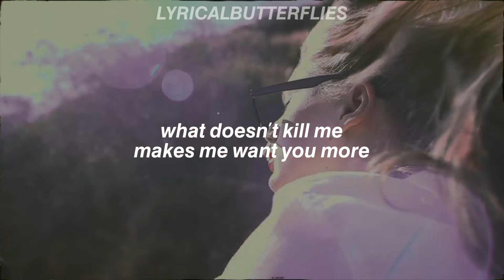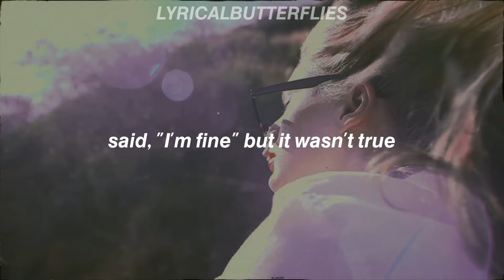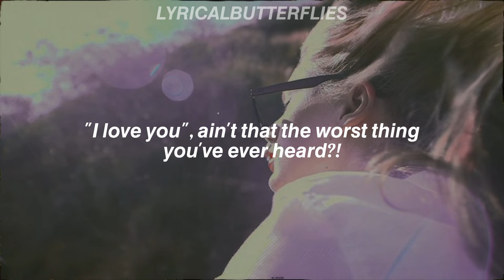Taylor Swift - Cruel Summer (Lyrics)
"Cruel Summer" is the 3rd track from Taylor Swift's 7th studio album "Lover"